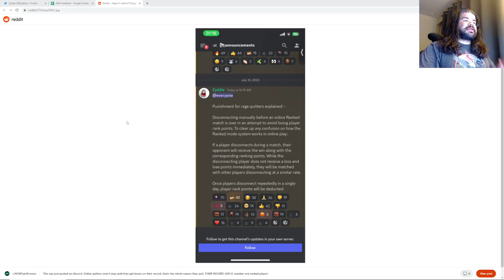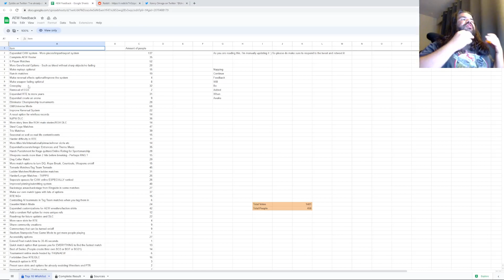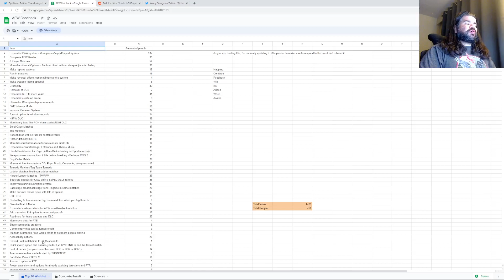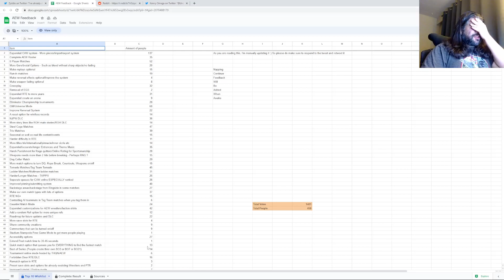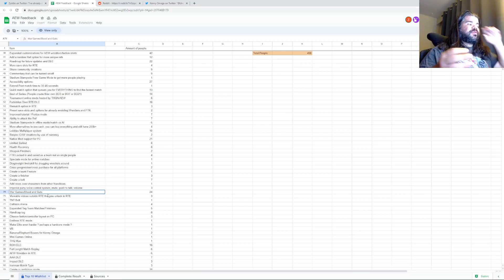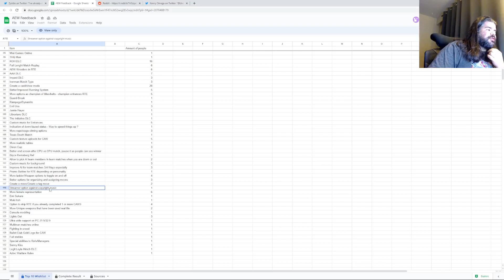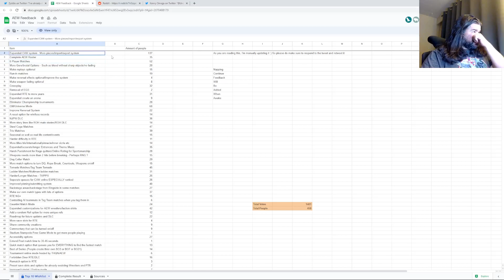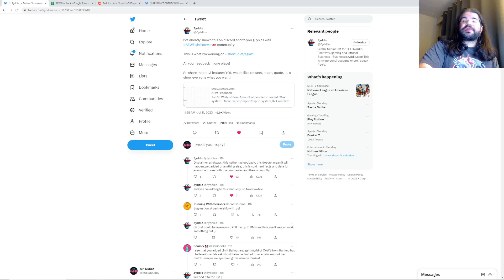*BREAKING NEWS* AEW Fight Forever asking us to VOTE for Future Patches, DLC and more!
Breaking News today, the Community Manager from THQ Nordic let's us know all the feedback they have collected from the community. Giving us the option to VOTE on what we want to see most in the future from AEW Fight Forever. Make your voices heard, now!

Vote for your top 3 from the list, directly to THQ and AEW

 Comment your top 5 you want to see down below.